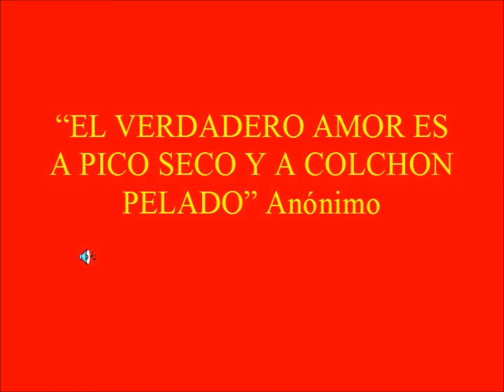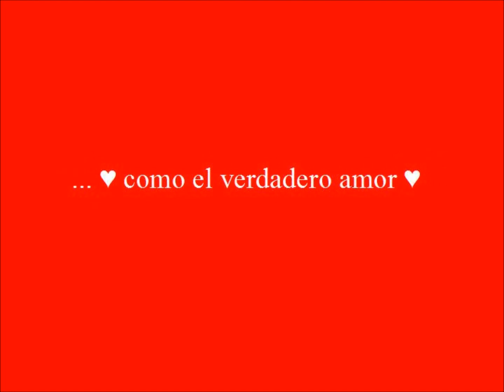a mi amorcito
Una presentación para entender el amor a pico seco...